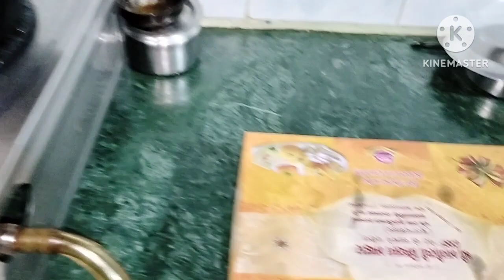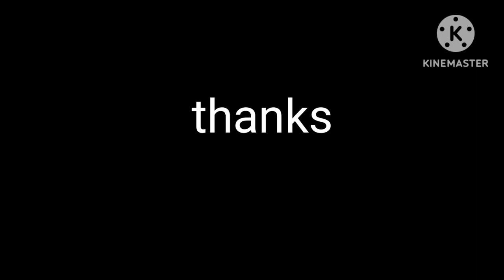जैसी आदत डालते हैं 🤦 वही आदत .. गंगा जी में इतना जल 🤷🌧️ | Sunita Sharma vlogs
I wil be thankful and grateful . Lots of love to you all 💞

my other videos link 👇 open